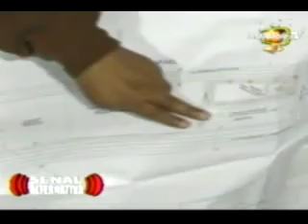Dirigentes vecinales reclaman terreno de futuro parque ocupado por Hospital Solidaridad Parte II